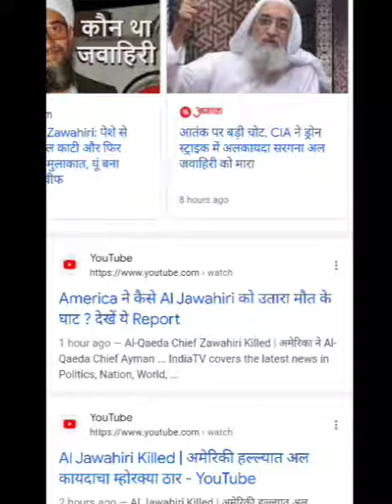Aljawahari killed by US Drone strikes| Tells Joe Biden